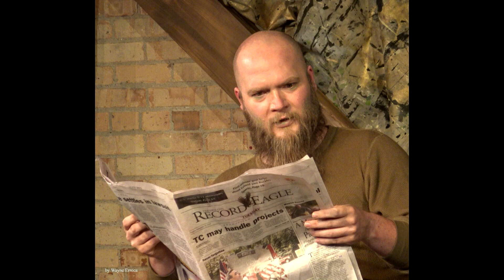An Adult Evening of Shel Silverstein by Shel Silverstein & directed by Sara Hartley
An Adult Evening of Shel Silverstein
Written by Shel Silverstein
Directed by Sara Hartley
Filmed & photo by Wayne Erreca

If you ever seen “An Adult Evening of Shel Silverstein” you might not go to his party, especially, if you bring your girlfriend or wife, because most the men, aren’t gentlemen, and with little laughs.
An Adult Evening of Silverstein written by Shel Silverstein – Directed by Sara Hartley at the Studio Theatre @ the Depot on October 13, 2017 – Cast: Josh Thomas, Tish Chase, Donna Kennis, John Klapko, Kristen Stewart, Eldon Horner and Dan Mello.

Filmed and photo by Wayne Erreca at the Studio Theatre @ the Depot on October 13, 2017